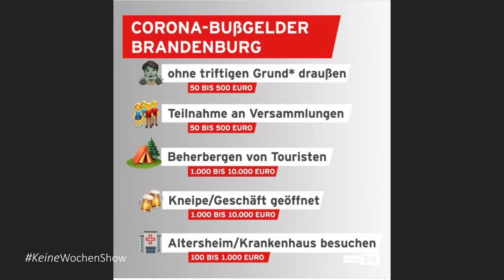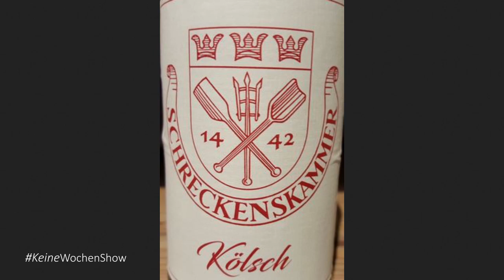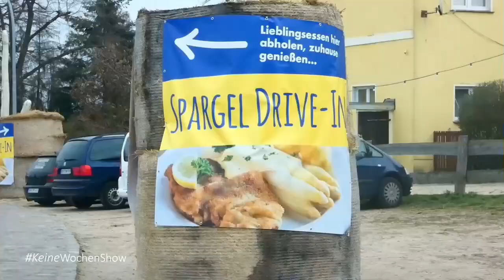KeineWochenShow #170 - Corontäne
Sonntag, 5. April 2020 - Inhalt:

Der Mond ist aufgegangen | 0:00
Coronavirus - Die Zahlen | 2:14
Hansi Flick bleibt Bayern-München-Trainer | 5:07
Coronavirus - Bußgelder und Kontaktsperre | 6:30
Wimbledon und Bundesliga | 8:30
Coronavirus und Finanzen | 10:55
Streit und Kitagebühren | 12:09
Biertest: Schreckenskammer Kölsch (Köln) | 13:50
Gesichtsmasken aus Bärenklau | 15:51
Was machen Oranienburger Unternehmen in der Krise? | 25:20 | 27:16
Klopapier! | 26:34
Handy-App im Kampf gegen Corona? | 27:51
Bringdienste und Spargel-Drive-In in Kremmen | 30:02
Hausmüll im Wald in Berlin-Frohnau | 38:24
Oranienburger Aprilscherz | 39:36
CD-Tipp: The Wild! - Still Believe and Rock'n'Roll | 41:04
Letzte Folge der Lindenstraße | 42:39
Promi-Geburtstage der Woche | 45:46
Todesfälle der Woche | 48:21
Eurovision Song Contest 2020 - Was kommt stattdessen? | 49:07
Live aus der Forster Straße | 52:09
Abschied von Ulf | 53:18